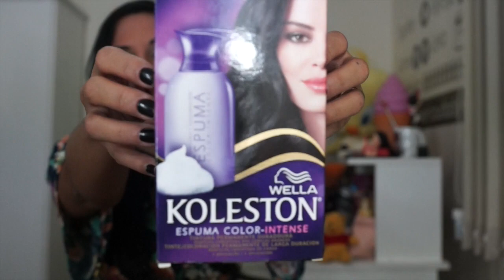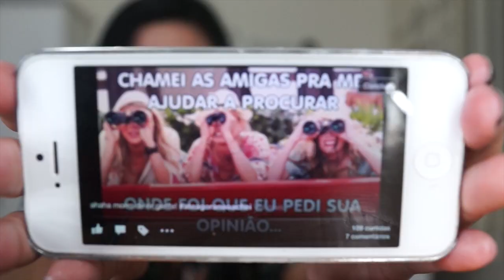Cabelo novo, Críticas negativas e Encontrinho EBSA